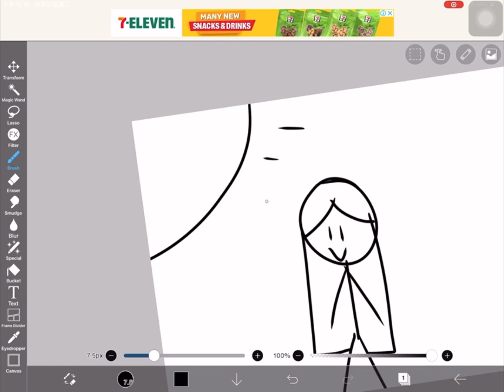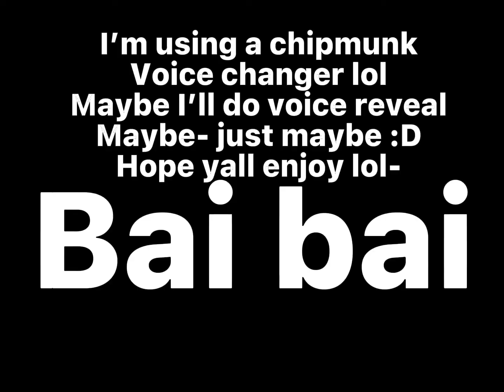How I used to draw vs how I draw now || weird baby voice bc of voice changer :D